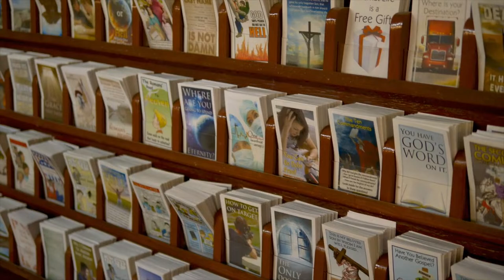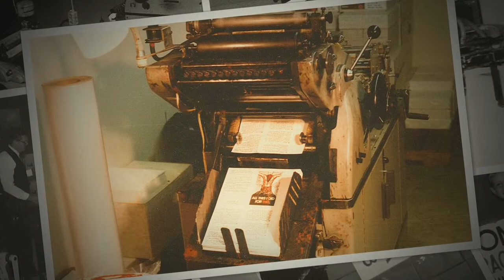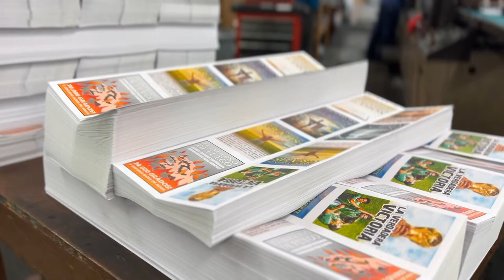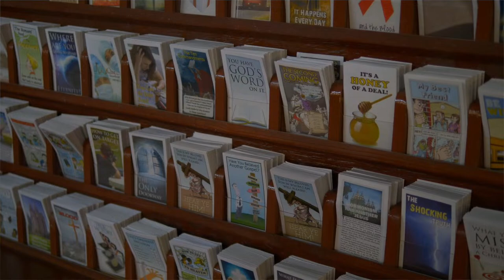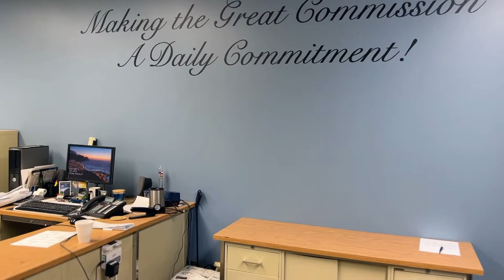February 21, 2024, - Wednesday Evening - Dr. Dan Haifley